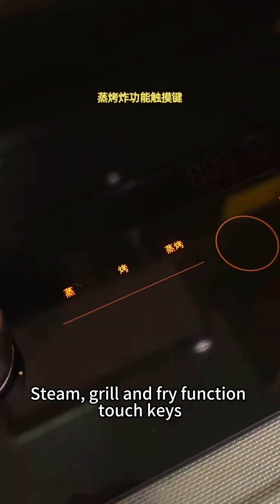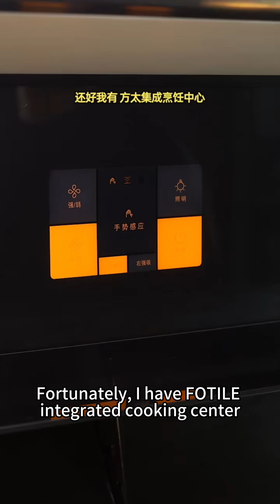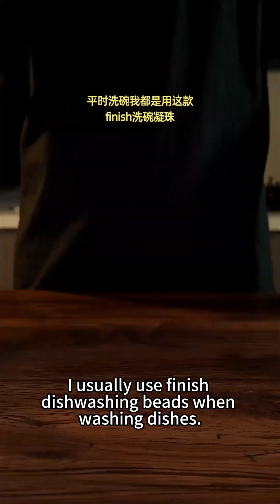3 Amazing Ways To Eat Potatoes, Crispy French Fries Are So Delicious！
3 Amazing Ways To Eat Potatoes, Crispy French Fries Are So Delicious！
Hello~ This is the official and only YouTube channel of 【TBB'S Cooking】